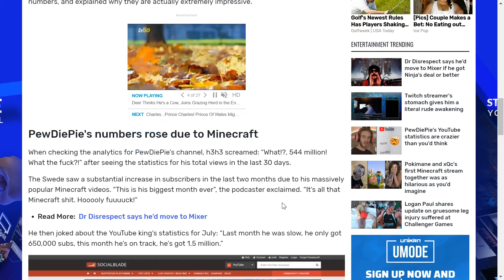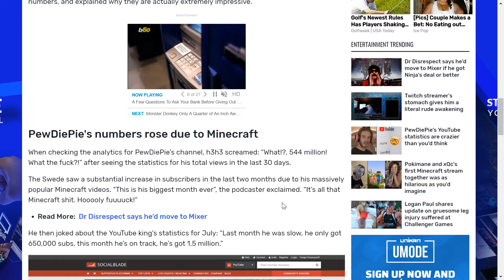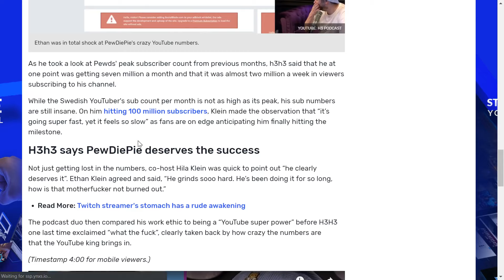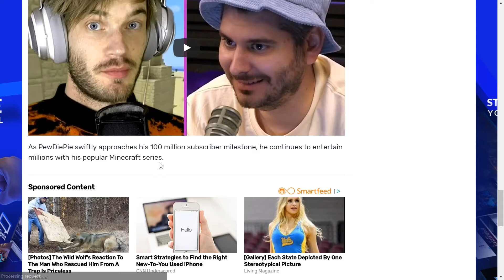Minecraft boosted pewdiepies numbers